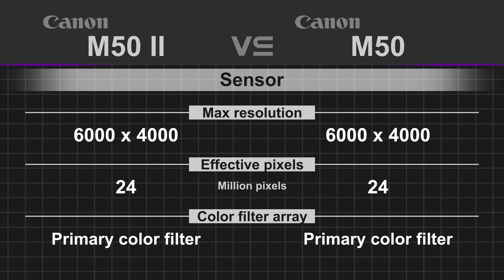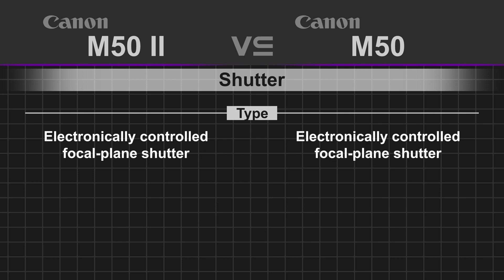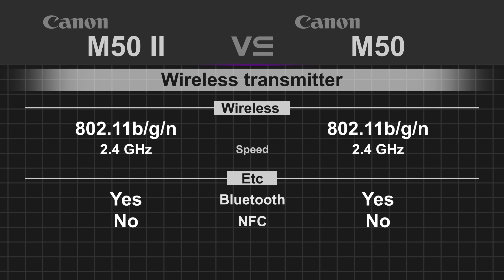Canon EOS M50 Mark II vs Canon EOS M50 (EOS Kiss M)